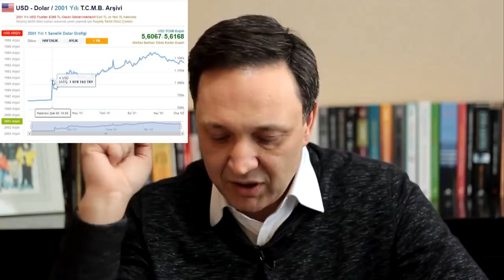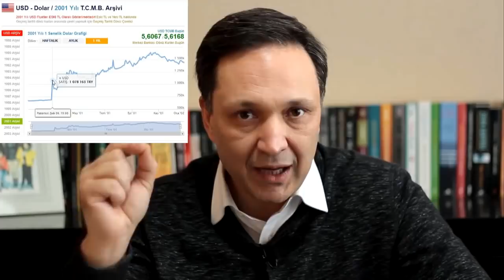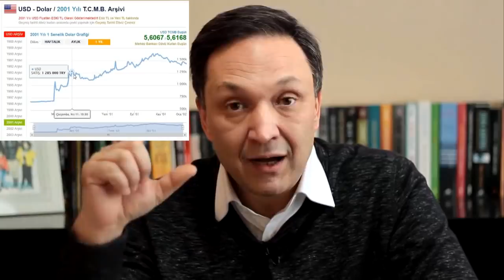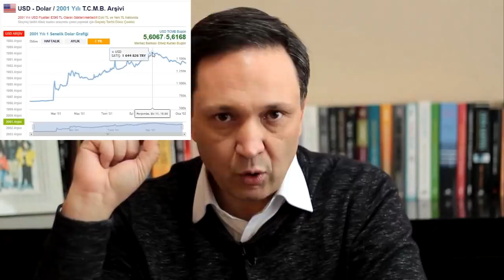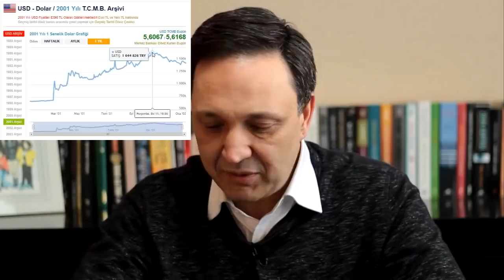Ekonomist Selçuk Geçer Dolar Kuru Neden 12 Lira Olabilir diyor?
Ekonomik Krizde Dolar Neden 12 Lira Olacak? Türkiye'de ekonomik kriz kapıda ve bu ekonomik krizde dolar neden yükselerek 12 lirayı bulacak grafiklerle ve örneklerle anlatıyorum. Doların 12 lira olması mümkün mü? ve hangi şartlarda dolar 12 liraları görebilir. Tüm ayrıntılar bu videoda . İyi seyirler. Selçuk Geçer...